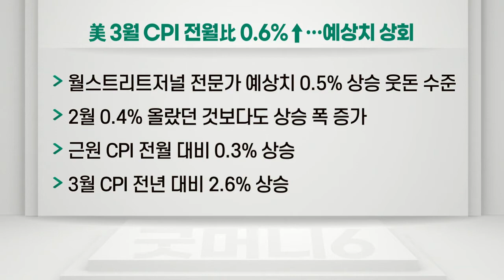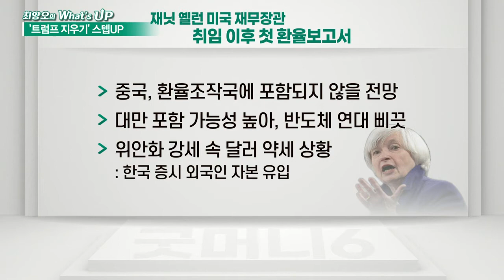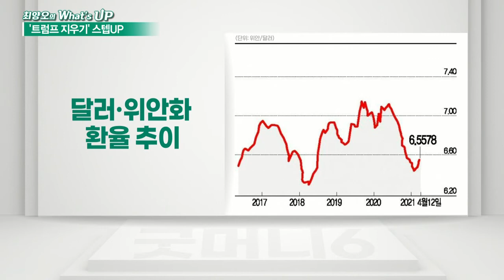바이든 정부의 첫 환율보고서 "中 환율조작국 지정 않을 것"_최양오의 왓츠업 (20210414)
# 美 3월 CPI 전월比 0.6%↑… 예상치 상회
- 월스트리트저널 전문가 예상치 0.5% 상승 웃돈 수준
- 2월 0.4% 올랐던 것보다도 상승 폭 증가
- 근원 CPI 전월 대비 0.3% 상승
- 3월 CPI 전년 대비 2.6% 상승

# 재닛 옐런 미국 재무장관 취임 이후 첫 환율보고서
- 중국, 환율조작국에 포함되지 않을 전망
- 대만 포함 가능성 높아, 반도체 연대 삐끗
- 위안화 강세 속 달러 약세 상황
- 한국 증시 외국인 자본 유입